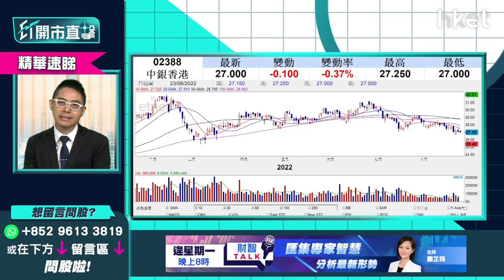【ET開市直擊】（精華）香港9月會否加P？睇實一個重要指標